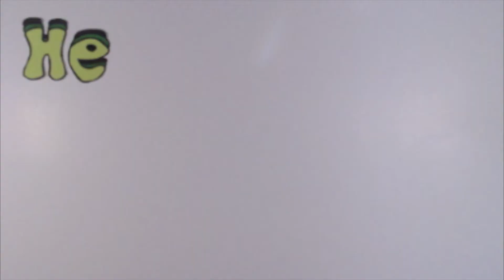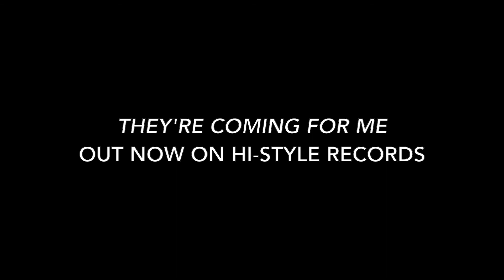Jake La Botz - Hey Bigfoot (Official Video)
Official music video for Jake La Botz's "Hey Bigfoot"

Winner Independent Music Award for 'Best Alt Country Album' & 'Best Producer'

Jake La Botz brings a lifetime of unconventional stories crackling to cinematic life on his new album They're Coming for Me. Produced by Jimmy Sutton (Pokey LaFarge, JD McPherson) at Hi-Style Studios, the record is an impressive showcase of La Botz' creative storytelling chops. Contemplative, spiritual, and often inclined toward the absurd, the album's 10 tracks include a tale written from the perspective of a bank robber moaning gospel hymns while barreling towards a grisly end, a hilarious, snarky riff from Bigfoot on his struggle to stay relevant amidst the modern 24-hour news cycle, and a recent Nashville transplant's observations on the everyday reality for working musicians in Music City. They're Coming For Me deftly ties threads from La Botz's background in Chicago blues, gospel, early rock 'n roll, American folksong traditions, and a dash of country twang into a grooving knot of warm-timbred Americana. The songs jump off the needle like the words of a profound and gripping American novel, deepening with each listen as layers of meaning unfold across a rich musical landscape.